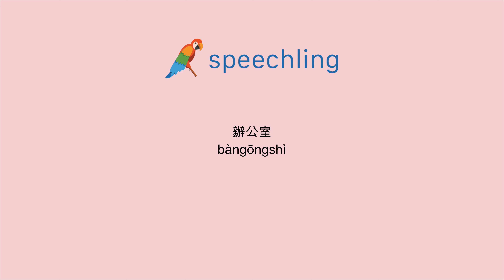How to say "Office" in Chinese (Traditional)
Male Voice:
辦公室

Female Voice:
辦公室

Male Voice Translation:
Office

Female Voice Translation:
Office